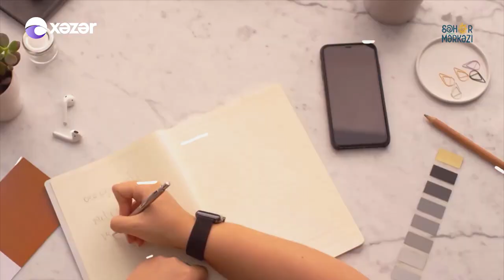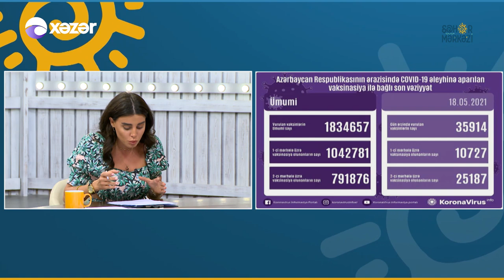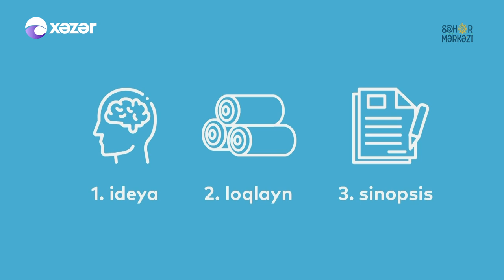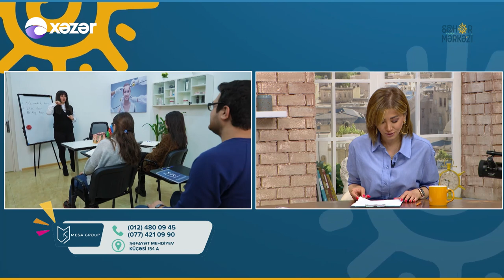Səhər Mərkəzi - Sabirə Cəfərova, Yeganə Əliyeva, Etibar Əsədli 19.05.2021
Aparıcılar: Umnisə Hacıyeva
                   Tutu Zeynalova
                   Tural Əsədov

Qonaqlar: Sabirə Cəfərova | Astroloq
                  Yeganə Əliyeva | Ginekoloq
                  Etibar Əsədli | Bəstəkar, Pianoçu

49:58  Etibar Əsədli
01:04:40  Etibar Əsədli
01:29:55  Etibar Əsədli